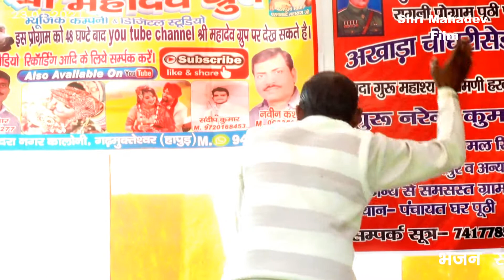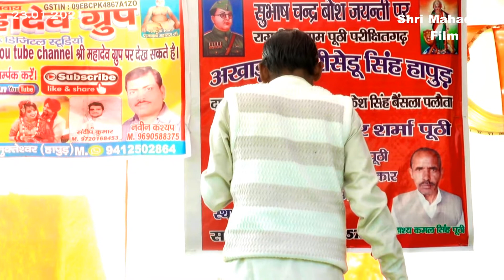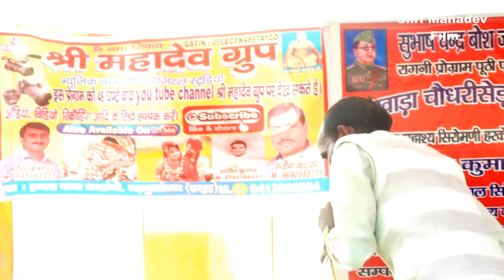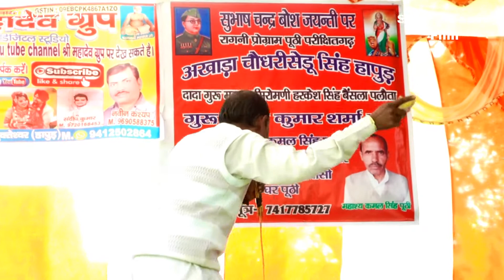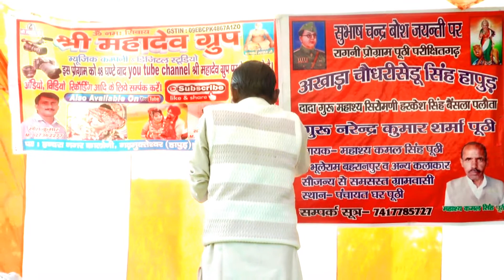Kamal Puthi || Saraswati Vandana By Kamal Puthi || Shri Mahadev Film